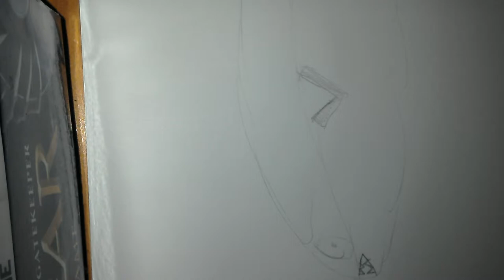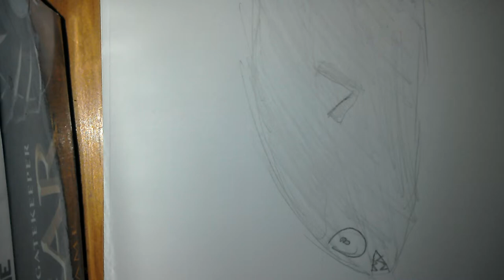Drawing a Piranha